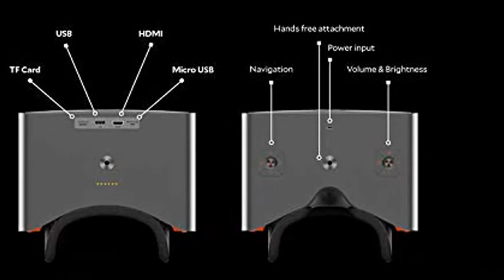Best Review of CINERA Dual 2.5K (5K Equivalent) HD Giant Screen 3D Blu-Ray Player Supported (Grey)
◄ ✮ CINERA Dual 2.5K (5K Equivalent) HD Giant Screen 3D Blu-Ray Player Supported 1440P Input Virtual Reality Home Cinema Travel 3D Theater VR Glasses Movie Headset (Grey)

Alternatives
◄ ✮ HTC VIVE Cosmos
◄ ✮ NOVOFLEX Compact Multi-Row Panorama Compact System (VR-System Slim)
◄ ✮ PLAYSTATION VR MEGA PACK 2, VR-BRILLE INKL CAMERA + VR WORLDS + SKYRIM VR + ASTRO BOT + RESIDENT EVIL 7 + EVERYBODY'S GOLF VR, CUH-ZVR2

Amazon Affiliate Disclosure Notice: This channel is a participant in the Amazon Services LLC Associates Program, an affiliate advertising program designed to provide a means for sites to earn advertising fees by advertising and linking to Amazon.com.